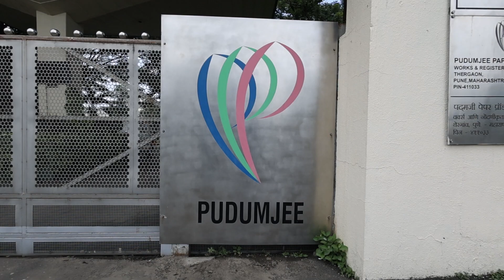Pudumjee Corporate Film - Directed by Ruark Gordon